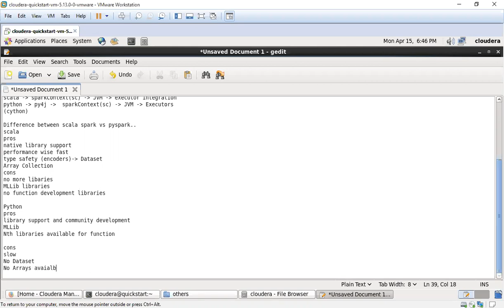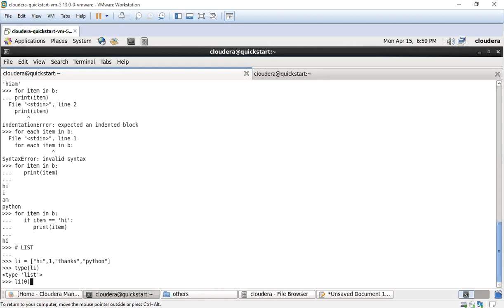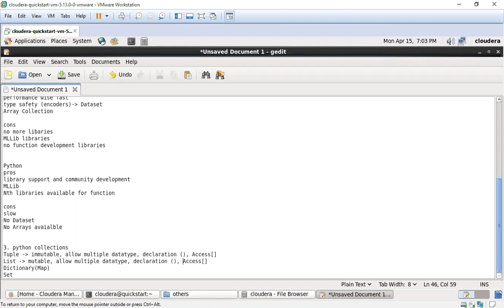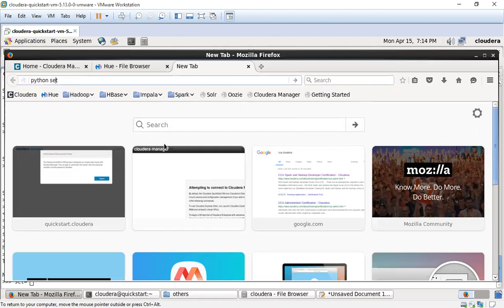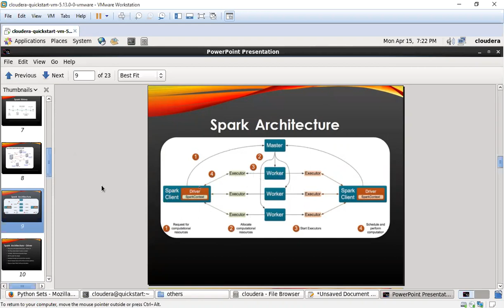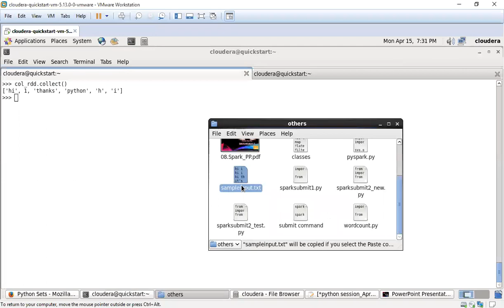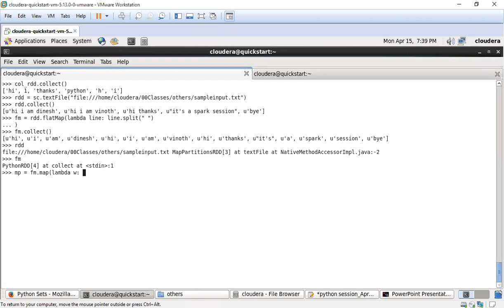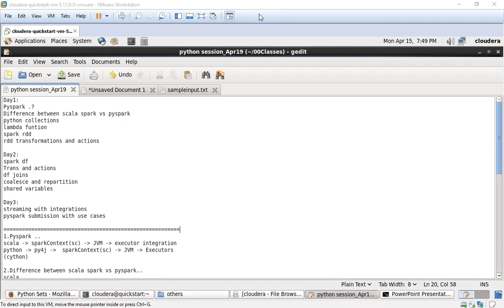Python Introduction for data Engineering | Data Engineering in Tamil | Bonus Session (11/18)